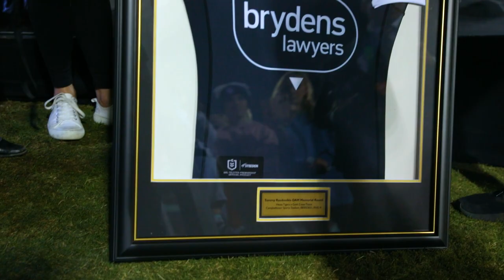Remembering Tommy Raudonikis OAM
Wests Tigers pay tribute to Tommy Raudonikis with a special tribute alongside his family at Campbelltown Sports Stadium in Round 9.